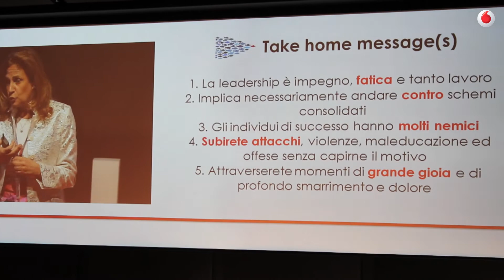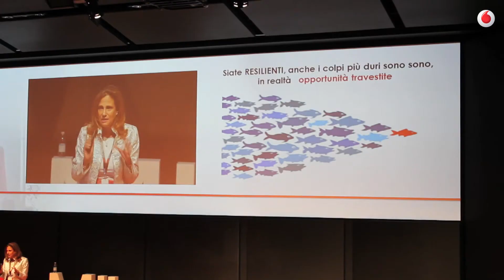Ilaria Capua: una ricetta per la leadership femminile al TEDxMilanoWomen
Se una ricetta magica e universale per la leadership non esiste, i consigli dispensati dalla ricercatrice Ilaria Capua al TEDxMilanoWomen 2015 sono ingredienti importantissimi e indispensabili per condire un percorso personale e professionale. L'"antidoto" per ogni problema c'è. Ma va cercato e saputo usare. Ascoltiamo l'intervista realizzata al Vodafone Village di Milano.

Sul TEDxMilanoWomen abbiamo realizzato e pubblicato le interviste a Elisabetta Caldera, Simona Vandelli e Francesca Devescovi per Vodafone Italia, alle giovanissime Digital Champion Valeria Cagnina e maga Gaia Elisa Rossi, alla chef stellata Cristina Bowerman e alla manager Chiara Burberi.

(intervista Flavio Incarbone – riprese e montaggio Marcello Baio)